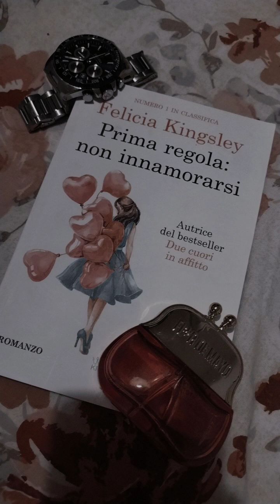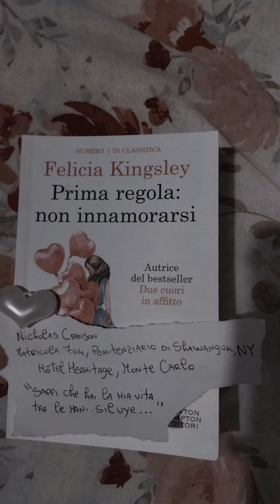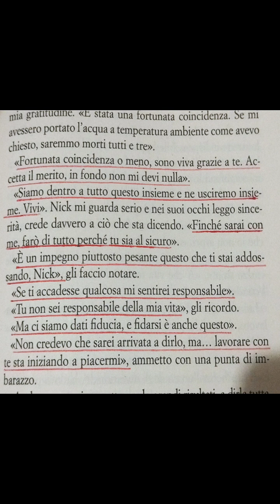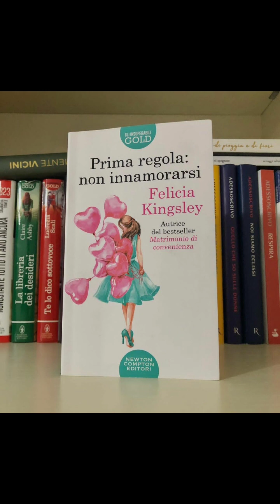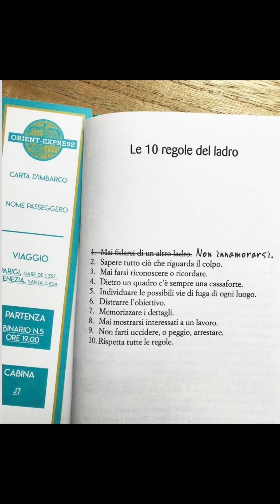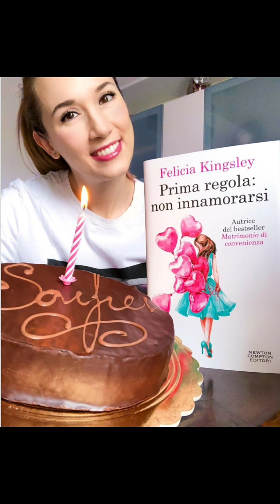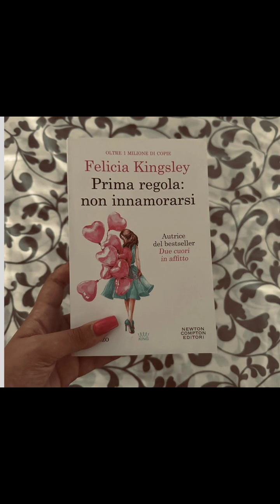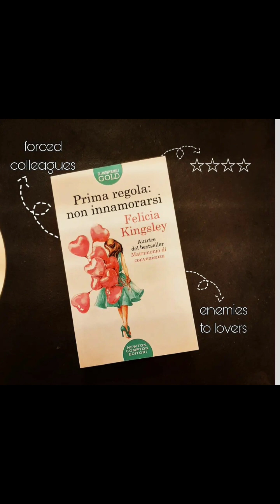prima regola: non innamorarsi recensione🌼📖📚 (felici Kingsley)